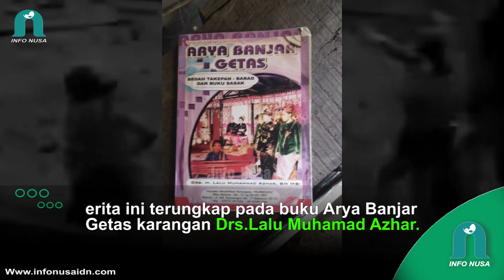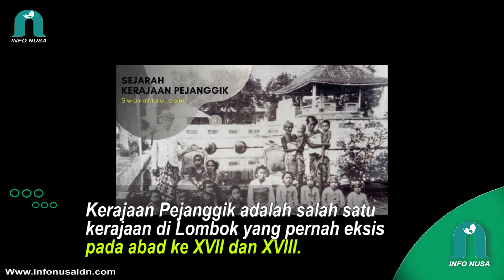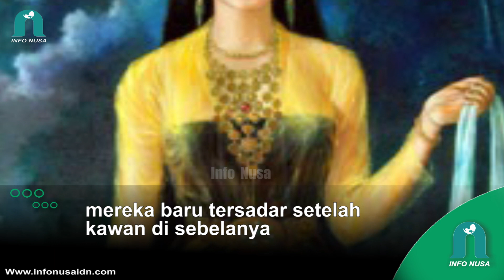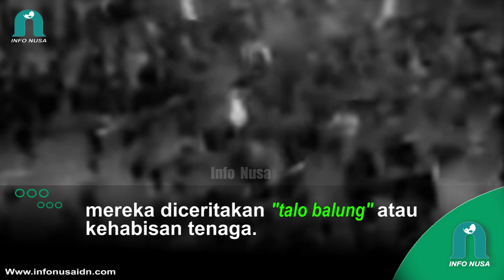SPESIAL HARI KARTINI : Pasukan Wadon, pasukan elit perempuan kerajaan Pejanggik di Lombok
Pasukan Wadon, pasukan elit perempuan kerajaan Pejanggik di Lombok